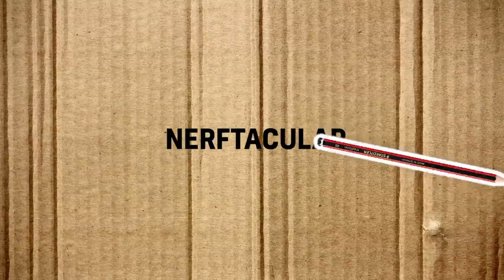19 Awesome New Pencil Flip Tricks!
We’ve gone pencil-flip mad and invented 19 amazing tricks anyone can do!